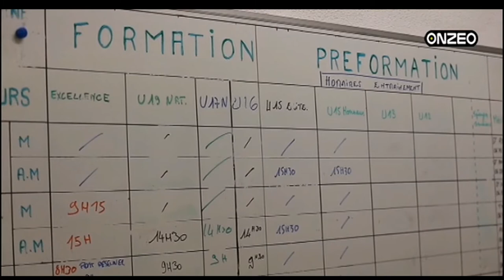REPORTAGE ASSE JULIEN SABLE ! TMGL 1933